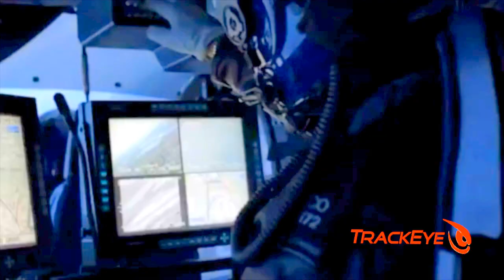Vehicle CCTV for Emergency Response Vehicles - Police, Ambulance, Fire, Security and Border Control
Exeros Technologies are award-winning experts in advanced vehicle CCTV, cloud video telematics, remote fleet-tracking and driver-monitoring solutions.

Our special projects department has been commissioned to deliver custom security solutions for global police forces, military units, regional ambulance services and local authorities.

We design, build and install intelligent systems that can be integrated with latest ANPR and facial recognition software for emergency services, government intelligence agencies, domestic security and border control.

Our technical development team has designed an adaptable MDVR communications system that incorporates high definition video with thermal imaging devices and advanced optoelectronics for installation in ANY emergency response vehicle including patrol cars, ambulances and highways management.

Exeros Technologies are committed to building custom solutions that perform within the most demanding and often mission critical deployments. Innovation and quality are the basis of our product portfolio and we value experience, excellence and expertise as the recognised hallmarks of our brand.

We are proud to be showcasing an exclusive range of the latest high end CCTV and security devices including:

High Definition Mobile CCTV

Portable Biometric Scanners

Thermal Imaging Cameras

 PTZ Cameras

Secure Control Room (design and build)

Long Range Laser Camera

Intelligent Detection Systems

ANPR/ALPR

Facial Recognition Software